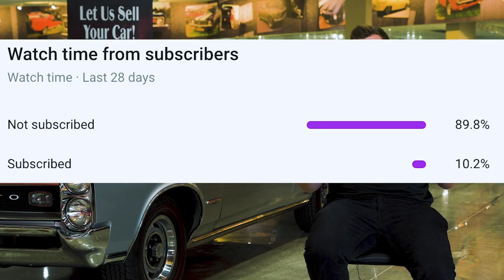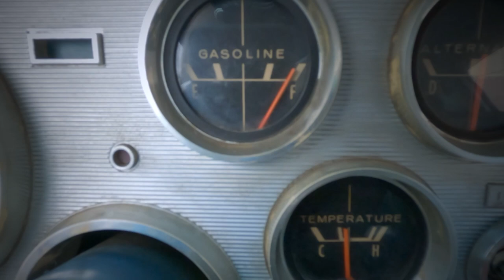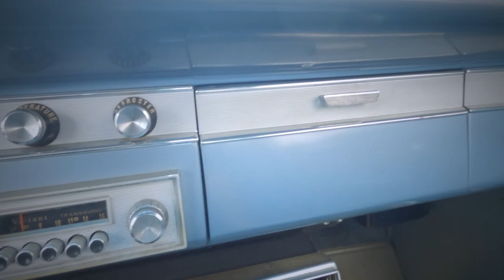1964 Plymouth Barracuda Gateway Classic Cars St. Louis #8865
Our St Louis Showroom is proud to offer for sale this 1964 Plymouth Barracuda. This light blue cruiser is in good survivor condition and drives excellent. The current owner has had this vehicle since 1997 and has obviously taken very good care of it. When he purchased the car in 1997, it was titled in the state of Kansas but lived almost all its life in the state of Texas. Since then, it has lived its life in southern Illinois. Under the hood is a 273 cubic inch v8 that sounds very healthy and runs great. Mated to the engine is a freshly rebuilt, push button, automatic transmission. The interior shows minor wear and tear and looks its age but it appears to be free of any major flaws such as tears in the seats or cracks in the dash. Overall this car is a great driver that will put a smile on the face of anyone behind the wheel or watching as the car passes by. These early 60s Mopars are getting harder to find so don’t let this one get away from you. Give us a call today to make this one yours!

This 1964 Plymouth Barracuda can be seen in great detail including 100+ HD Pictures and an HD video at gatewayclassiccars.com. For additional information please call our knowledgeable staff at (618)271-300 or email us at . The St Louis showroom is located at 1237 Central Park Drive, O'fallon Illinois 62269.